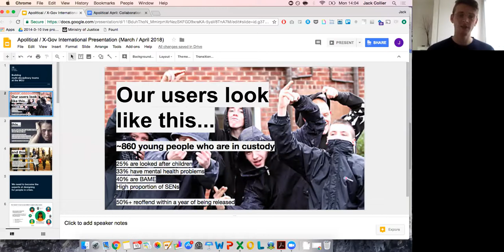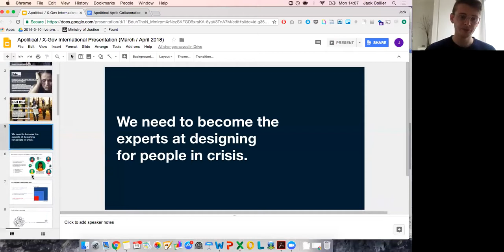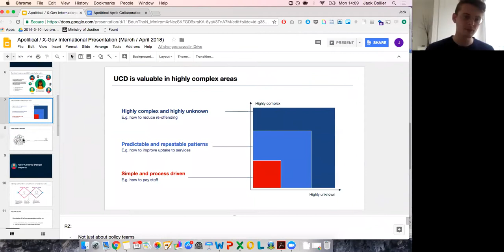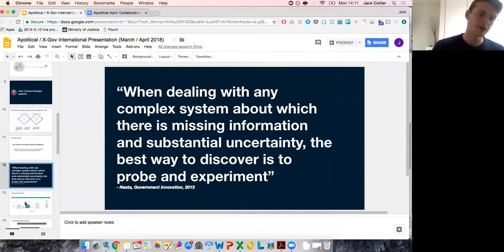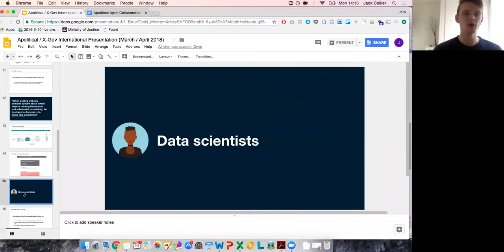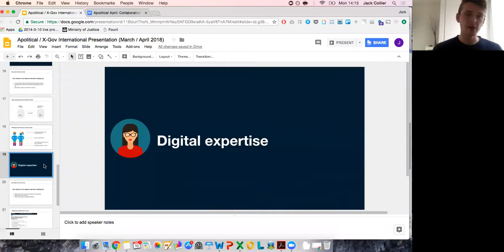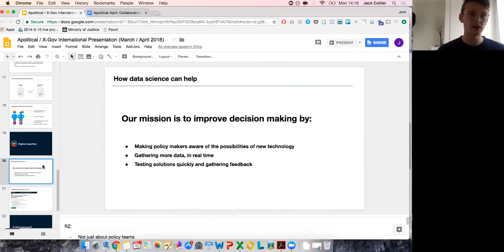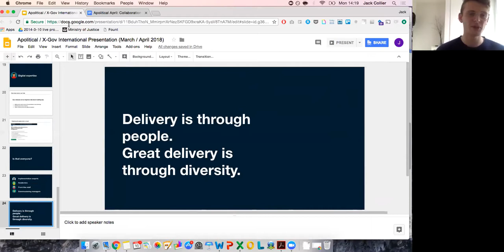Collaboration: Jack Collier, Head of User Centred Policy Design, Ministry of Justice, United Kingdom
Jack Collier, Head of User Centred Policy Design at the UK's Ministry of Justice joins public servants from around the world to discuss what happens to services and policies when you build multi-disciplinary teams.